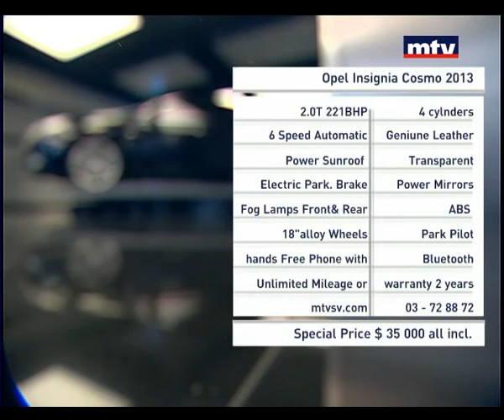Auto Focus - Opel Insignia Cosmo 2013 - 23/02/2015